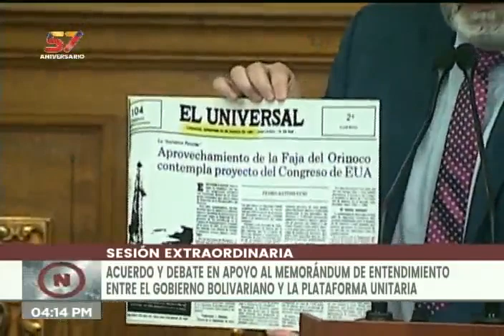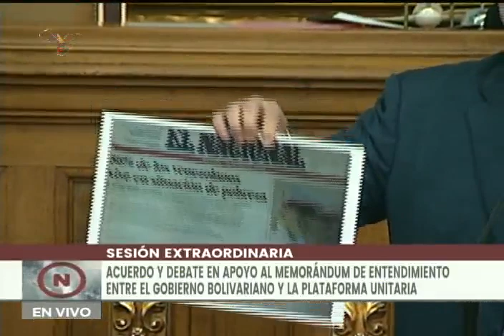Asamblea Nacional de Venezuela, sesión del 17 de agosto de 2021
Puntos tratados:
0:00 Inicio y orden del día
0:39 Acuerdo por primer año de muerte de Darío Vivas
40:14 Acuerdo por Día Internacional de las Poblaciones Indígenas
52:19 Respaldo a memorando entre el gobierno y oposición, suscrito en México
2:03:04 Segunda discusión de reforma a Ley de Idiomas Indígenas

Bitcoin: 16zae5LZZNU7e8wwAKZXSEVo7bP2xZ1KwC

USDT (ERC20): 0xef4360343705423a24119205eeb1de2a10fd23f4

Petros: PFfDUW3cj1WD7cUPYg9MK2EtgG5nUgVzuc